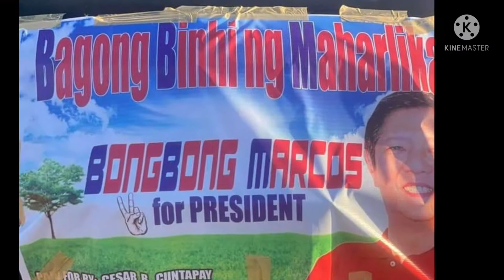Ansabe ng mga Cagayanos kay BBM?